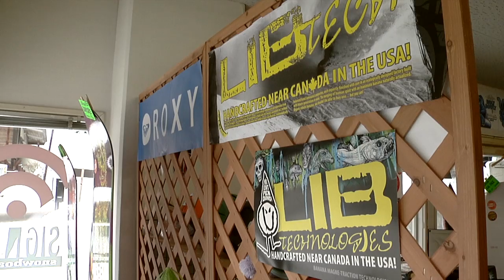Rental shop HighQ Hakuba japan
Rental shop HighQ
Hakuba Happo gondola street

Cool boards for rent you

LIBTECH, GNU, ROXY, ALLIAN, OneBollJay,
BURTON, ROME,
replant, CAPITA, UNION, NOW, and more...

長野県白馬村八方尾根スキー場ゴンドラ乗り場から下って1分
スノーボード専門のレンタルショップです。
日本最高品質のボードを、初心者から上級者までレンタル致します。
プロスタッフがあなたにあったスノーボードをセレクトし、
最高のライディングへのお手伝いをさせて頂きます。
初心者でも解らない事はなんでもお教え致しますので、
気兼ねなくスタッフへ声をかけて下さい。

レンタルで嫌な思いをされた事はありませんか？
なにも知らないのを良い事に、高額な料金と壊れたギア
穴の開いたブーツやダサいウェアー...
当店に来て頂ければイメージは変わる筈です
スノーボードは格好いいスポーツです。
取り扱うブランドは古くからスノーボードだけを作り続けてきたブランドのみ、
実際にプロライダー達が使っていた物を貸し出しますので、
ファッションはバッチリです。
実際に国内外のトップスノーボーダー達が来店しており、
店内にはサイン入りのボード等も展示してあります。

中級上級の方は、一度乗ってみたかったというスノーボードに出会えます。

皆さんのお越しを心よりお待ちしております。